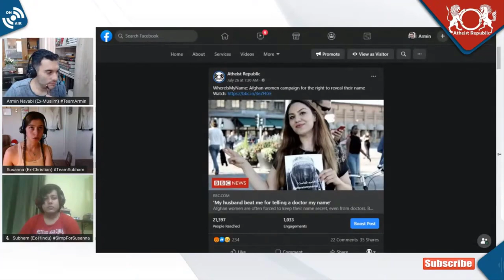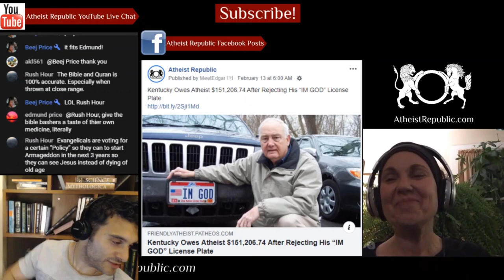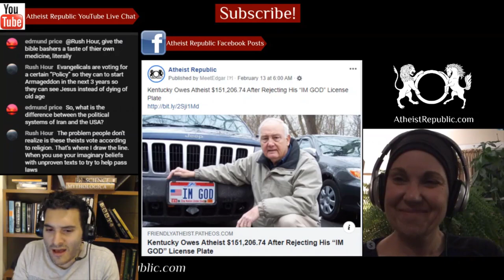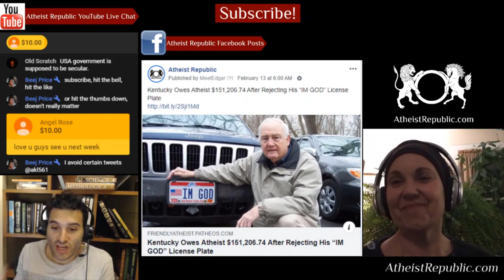Afghan Women Campaign to Reveal Their Name 😢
In Afghanistan, family members often force women to keep their name a secret from people outside the family, even doctors. Using a woman's name in public is frowned upon and can be considered an insult. Many Afghan men are reluctant to say the names of their sisters, wives or mothers in public. Women are generally only referred to as the mother, daughter or sister of the eldest male in their family, and Afghan law dictates that only the father's name should be recorded on a birth certificate. But some Afghan women are now campaigning to use their names freely, with the slogan "Where Is My Name?" The campaign appears to have taken a big step in the past few weeks. A source close to Afghan President Ashraf Ghani said he had instructed the Afghanistan Central Civil Registration Authority (Accra) to look into the possibility of amending the country's Population Registration Act to allow women to have their names on their children's ID cards and birth certificates.

We discuss the latest news on religion and atheism in the past week.

💲 We now have crypto wallets for people who want to donate anonymously:
- Bitcoin Wallet: 36GSG5ZRMGoLFCGmFCSFYEow3QrT5Bjwdv
- Litecoin Wallet: MKdNHjD928vJHoe3oS15rgHUvssS5S8Fhk
- Bitcoin Cash Wallet: qpm058q8l082vteqsz3cpljdzzf9uw46cshh48plmm
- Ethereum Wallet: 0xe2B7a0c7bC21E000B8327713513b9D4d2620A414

Location: Afghanistan